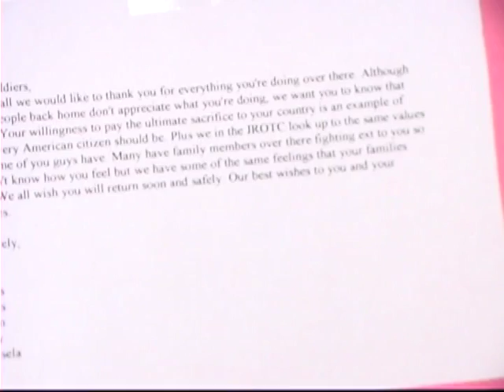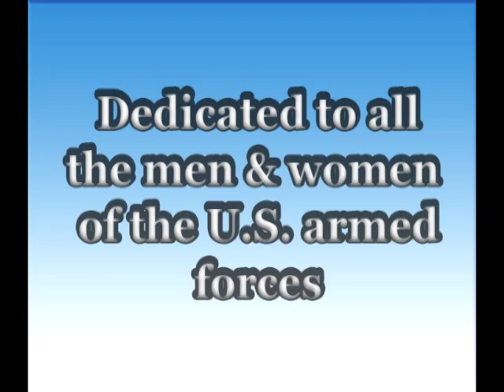Warriors At Home And Abroad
A tribute video I made for the military back in 2005.